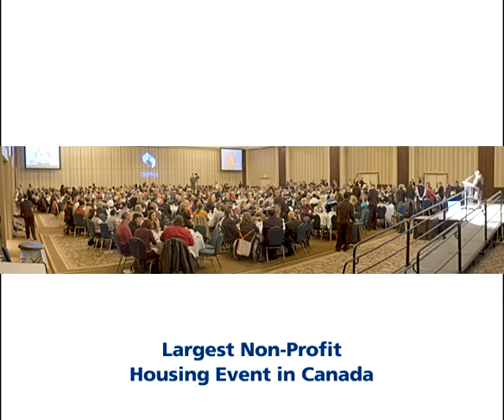ONPHA Conference Trailer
ONPHA's 2008 Conference will take place in Ottawa from October 17 to 19, 2008.  Join over 1700 members for educational workshops, networking opportunities, the largest tradeshow of its kind in Canada, and fun activities!